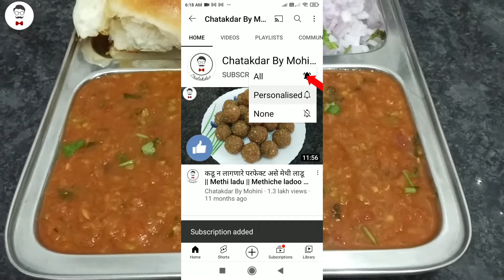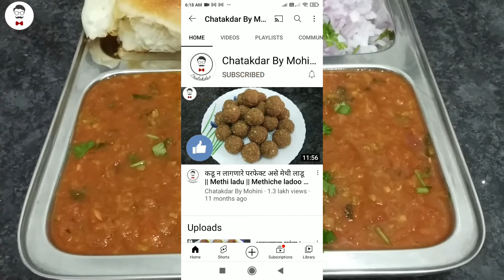pressure cooker pav bhaji recipe | झटपट होणारी पाव भाजी | pav bhaji recipe easy mumbai street style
साहित्य
१. कांदा = दीड वाटी
२. टोमॅटो = २ वाटी
३. अदरक लसूण
४. कोथिंबीर
५. तेल, बटर
६. बटाटा = २ वाटी
७. फुल कोबी = १ वाटी
८. पत्ता कोबी = अर्धी वाटी
९. गाजर = १ वाटी
१०. मटार = १ वाटी
११. शिमला मिरची = १ वाटी
१२. बीट = अर्धी वाटी
१३. पाव भाजी मसाला
१४. कसुरी मेथी
१५. मिरची पावडर
१६. हळद

pav bhaji recipe in marathi
marathi recipe
recipe in marathi
chatakdar by mohini
pav bhaji in pressure cooker

food
fast food
food insider
food wars
recipe
recipes
thanksgiving recipes
easy recipes
marathi recipes
marathi recipe
maharashtrian recipes
marathi padarth
marathi food
street food
pune food
indian street food
maharashtrian food
maharashtrian food in mumbai
maharashtrian food recipes
authentic maharashtrian food in mumbai
indian recipe videos
indian recipes
marathi recipe videos
maharashtrian recipe
authentic maharashtrian recipes
authentic maharashtrian recipe
indian recipe
recipes in marathi
easy recipes
tasty
buzzfeed tasty
quick and easy recipes for lazy people
easy dishes
how to make
easy recipes
gavran recipes
village cooking channel
village food
easy recipes in marathi
recipes in marathi
marathi food channel
quick and easy recipes
quick recipes
dessert recipe
dinner
how to make
breakfast
chinese food
make chinese food
food
chinese cooking
chinese rice
chinese rice recipe
fried rice
chinese fried rice
noodles
fire noodles
instant noodles bad for health
ramen instant noodles
best instant noodles
snacks recipe
snacks recipes
kitchen
vegetarian
vegetarian recipes
healthy food
healthy foods
healthy food for kids
healthy food song for kids
quick breakfast
quick breakfast ideas
breakfast
breakfast ideas
north indian food
best north indian food
home recipe
simple indian recipes
curry
biryani
rice
pav bhaji
pao bhaji
bhaji
bhaji recipe
hindipav bhaji recipe
chatakdar by mohini
traditional marathi recipes
recipes in marathi language
homemade healthy recipes
healthy meals
cooking channel marathi
seafood
my first recipe
 my first recipe on youtube
my first vlogs
indian khana
eating show
food business recipes
chef n meals
negosyo recipes
god padarth
god padarth in marathi
ghavachya pithacha god padarth
god padarth recipe in marathi
sweet recipes
easy dessert
veg thali
special veg thali
veg thali recipe
festive recipes
tiffin recipes
kids lunch box recipes
मिठाई रेसिपी
cake
cake recipes
cake decorating
snacks recipe
easy mithai recipes at home
winter recipes
easy mithai recipe
indian recipes
veg recipes
healthy winter recipes
gordon ramsay winter recipes
winter recipes
best winter recipes
winter special video
winter special
cooking
asmr cooking
healthy habits
cooking asmr
cooking videos
healthy lifestyle
ramsay
chef ramsay
khatti mithi amla candy
candy lyrics
candy
healthy diet
youtube cookery
gordon ramsay
recipe in hindi
baking show
baking
home baking

easy baking